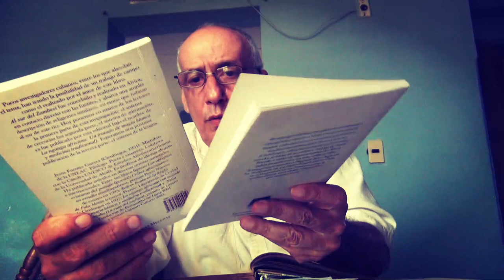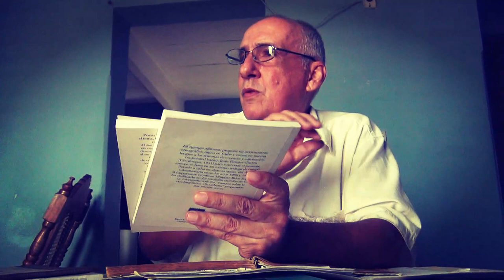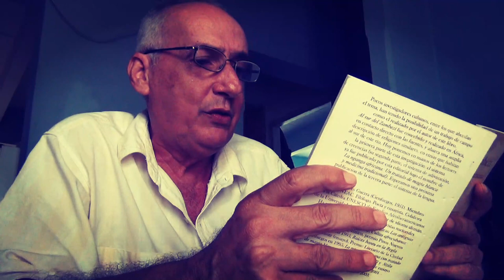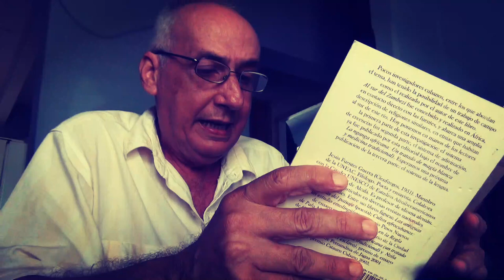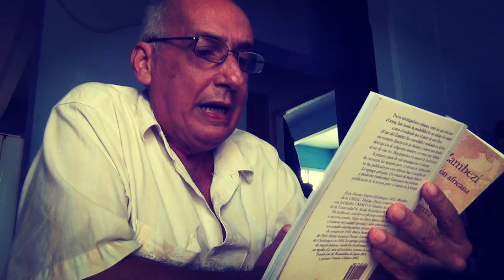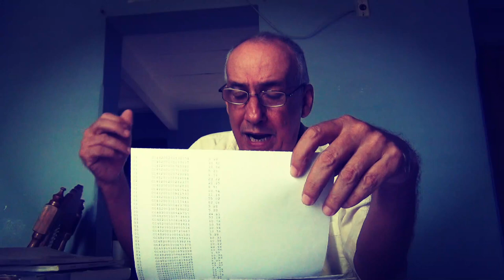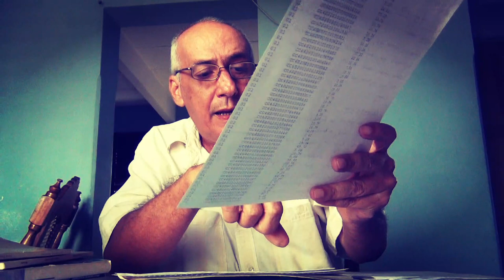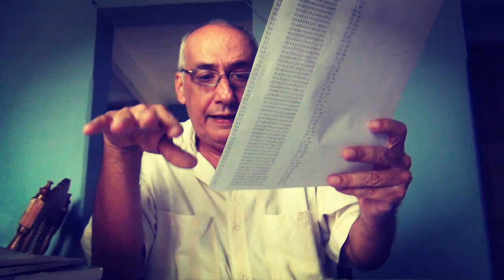Datos importantes del palo monte!!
El escritor e investigador cubano Jesús Fuentes Guerra nos revela datos importante sobre el origen del palo monte mayombe

Ralph Alpizar: Periodista y Escritor. Licenciado en Comunicación Social, Doctorado en Historia y Postdoctorado en Antropología.

Fundador del Cabildo Nuevo Maiombe;
Director y Editor de Ediciones Maiombe;
Presidente de la Asociación de Cultura Tradicional Bantú (A.C.T.B);
Miembro de la Asociación Española de Africanistas;
Embajador Cultural del Cabildo Kunalumbo.

Ralph Alpizar ostenta el grado de nfumu-nganga, la máxima jerarquía dentro del Palo Monte Mayombe. Ha recibido otras consagraciones entre los Bakongo del Norte de la República de Angola y la República del Congo.